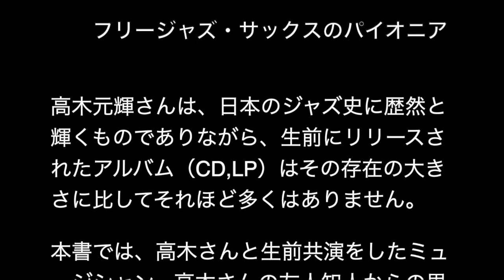Art Crossing第３号：特集高木元輝フリー・ジャズサックスのパイオニア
0. はじめに　末冨健夫　河合孝治
特集：高木元輝フリージャズサックスのパイオニア
1. 高木元輝プロフィール
2. Morgu No.3 高木元輝
3. 李由紀　高木元輝 (李元輝）を語る。
4. 高木元輝　By 沖至, 佐藤真
5. インタヴュー 桑原敏郎
「高木元輝を語る」稲岡邦彌
6. 高木元輝、孤高と凡庸の間で・・・田中康次郎
7. 高木元輝の思い出。豊住芳三郎
8. Interview with 高木元輝
“さけび＝そのテナーと肉声のコミュ二カシオン”・・・杉田誠一
9. 高木元輝 オリジナル曲スコア
10. 高木元輝フォトジェニック・・・小檜山源之助
11.高木は死んでもフリージャズは死なず/追悼・高木元輝・・・横井一江
12.1989 年 3月1日六本木 Hertland ライブのこと・・・浅見光人
13. 案内状　高木元輝　豊住芳三郎
14. 1981に高木さんがニョーヨークに来た時. Suzuki”Mabo”Masakatsu
15. 高木元輝　フランスに現れた十年ぶりの怪物？・・・玉井新二
16. 高木元輝さんの事・・・ 川下直広
17. 高木さんの音を聴きながらー・・・秋川伸子
18. 高木さんの思い出・・・佐野まきこ
19. 高木元輝さんとの思い出・・・ 金剛督
20. カフェ・アモレス時代と高木元輝さん・・・末冨健夫
21. 高木さんの回想録・・・鈴木大五郎
22. 高木音。海の音。大洋の中に・・・Mats Gustafsson
23. 高木さんについて初めて知ったのは・・・崔善培
24. 高木元輝氏との想い出・・・一楽儀光
25. 高木元輝さんとのデュオ・セッション・・・Rick Countryman
26. 面白いことに、高木さんの録音のタイトルは・・・Rubens
27. 1983年11月11日午後… 佐藤真
28. 高木元輝さんの思い出・・・今成正昭
29. 高木元輝健在・・・鈴木大五郎
30. 高木元輝後半生の内省と再燃焼・・・齊藤聡
31. 日本人インプロバイザーの軌跡・・・Jean-Michel Van Schouwburg
32. 高木元輝ディスクガイド末冨健夫、金野吉晃、副島輝人、稲岡邦彌、河合孝治、小森俊明、
川口賢哉、浅見光人、仲野麻紀、松山聡子
33. 小杉武久＆高木元輝 ８０年代共演リスト
Art Crossing Colum
#1（続 ）ジャズ・ピアノ＆作・編曲 教本のアンソロジー
河合孝治
#2 ～現代音楽をめぐる諸問題について~
小森俊明
#3 “メディアアートのもの化」という方法論―”李禹煥と彦坂尚嘉の現代的意義”
織田理史